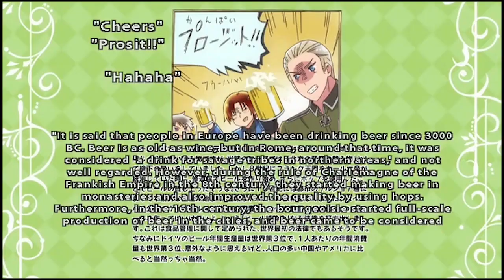Hetalia Screaming Compilation S1-7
Free Hetalia Episodes:
linktr .ee/keiksycake